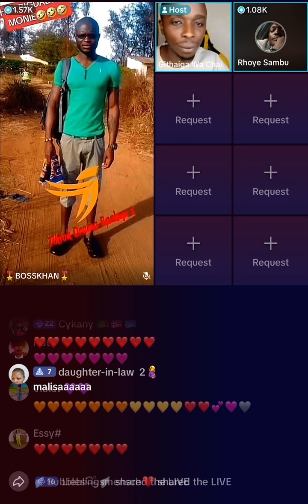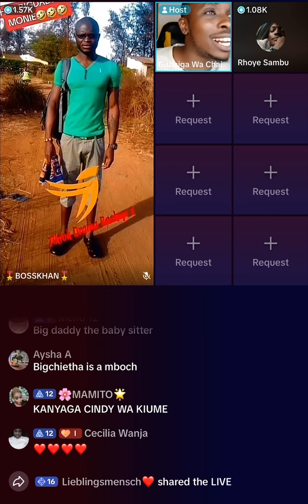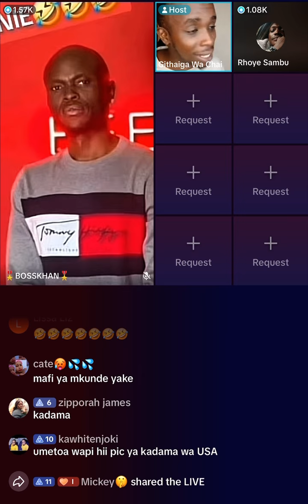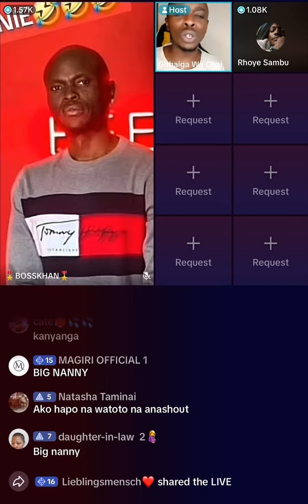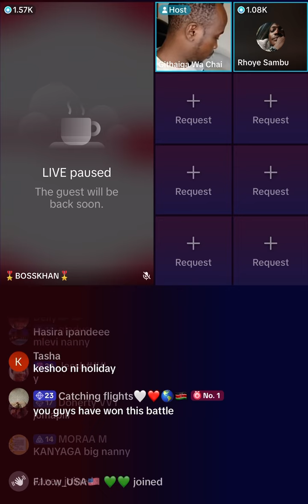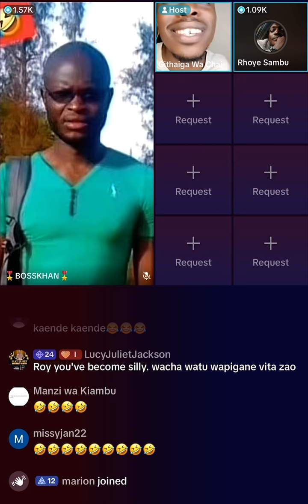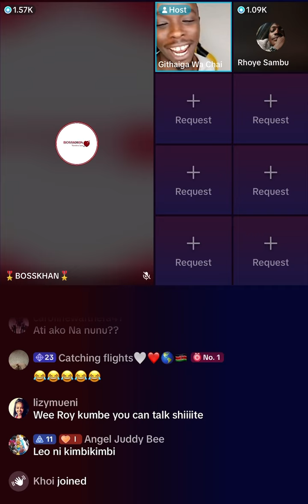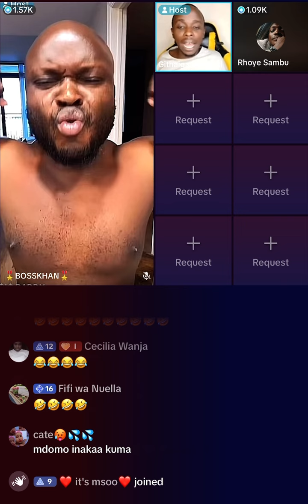Part 2: Githaiga & Bosskhan Addressing Bigdaddy & Diana Rose - September 8th